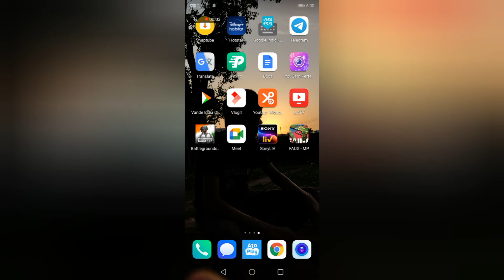FAUG TDM|Early Access|Download Now.